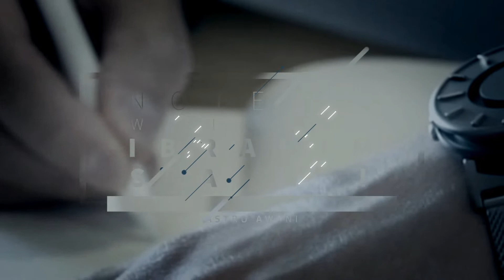Ibrahim Sani's Notepad: SoCar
SoCar is fast gaining ground as the preferred choice for consumers to use short-term car rentals in big towns in Malaysia. Ibrahim Sani speaks with SoCar Malaysia CEO, Leon Foong about the company, and its ideas of mixing the sharing-nature of socialism, with that of profit-taking nature of capitalism. They also explore what this means for the future of the sharing economy as we know it.